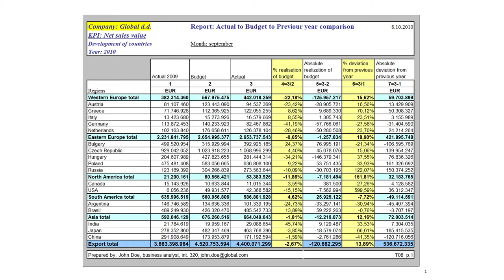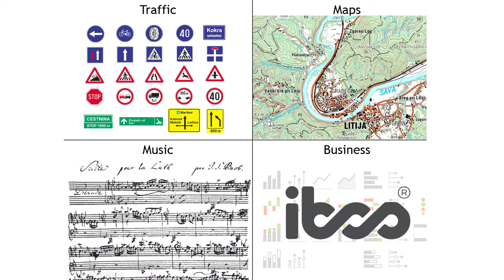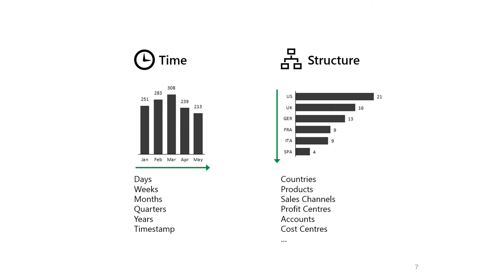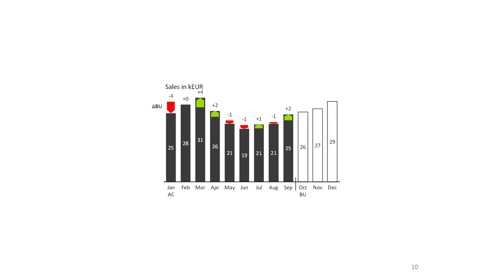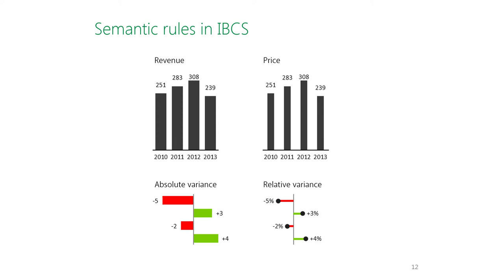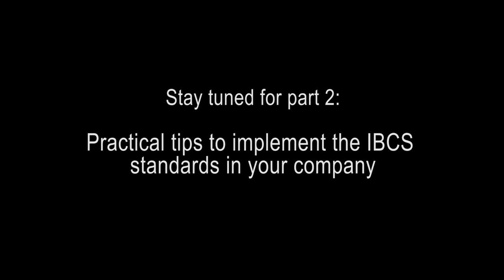Why Standards in Business Communications Matter | Dr. Rolf Hichert Interview w/ Andrej Lapajne [1/3]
In this video, you'll learn why is it so important to introduce standardization in business communication, how a monthly sales report should look like and what are the most important concepts in IBCS.

This is the first video of a three-part interview series with Dr. Rolf Hichert.

Dr. Rolf Hichert is the president of the International Business Communication Standards (IBCS) Association. On his recent visit to Ljubljana, he did an interview with our CEO Andrej Lapajne.

The International Business Communication Standards (IBCS) are practical proposals for the design of business communication.

Zebra BI is the first IBCS®-certified reporting solution for Power BI.

By receiving the IBCS® certificate we now ensure that business information is presented clearly, concisely and consistently across the cloud, mobile and desktop versions of Power BI. This achievement is an important part of our vision of delivering meaningful one-click visuals to users where they need them the most.